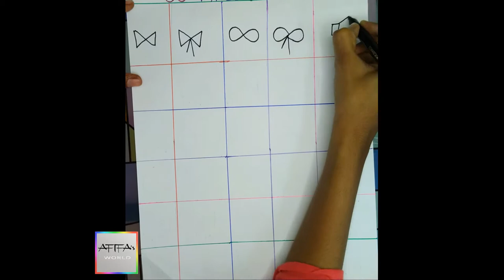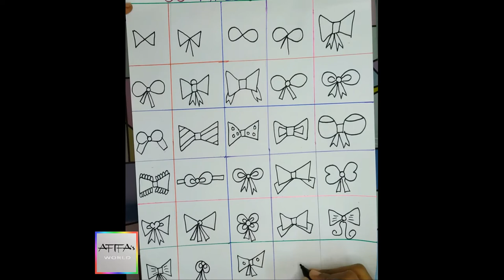30 TYPES OF BOWS / RIBBONS !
AFIFA'S WORLD